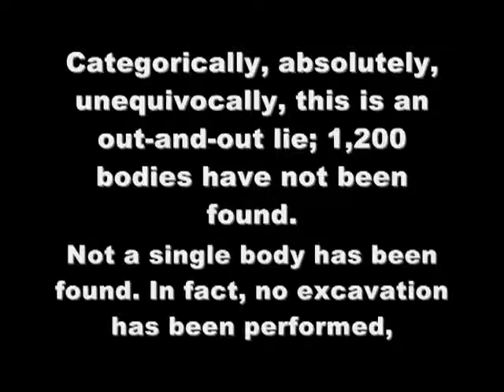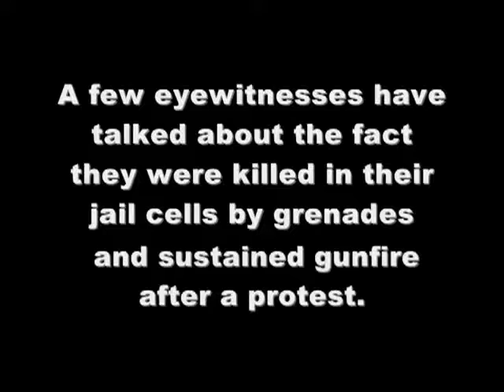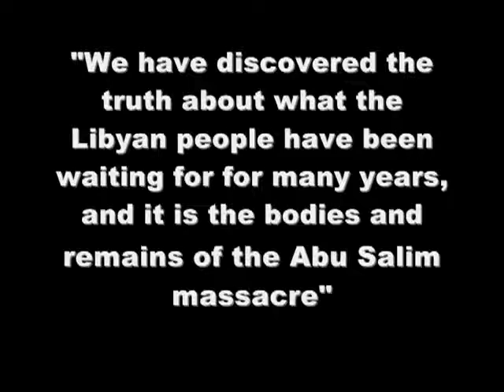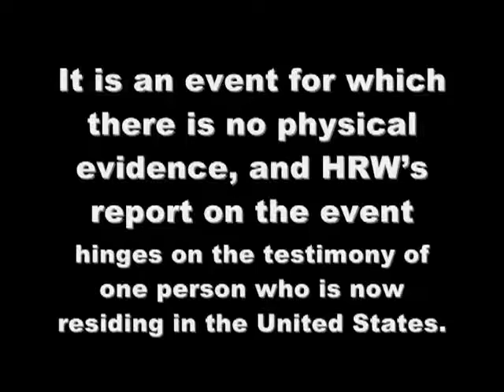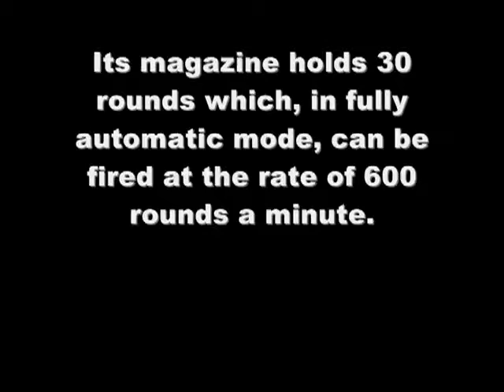NTC concocts mass graves brazen propaganda, NATO Crimes in Libya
27/sept/11 According to new reports NATO Special Ops have taken position in Sirte port in a mission to allow foreign Mercenaries to be dropped off the coast. Since the Western supply routes are disrupted and cut off by the Tarhuna Tribe, NATO decided to attack from the East which failed and now in its last desperate attempt, trying to attack from the sea using foreign Mercenaries.
Fighting continues with NATO Special Ops around the port, whether NATO mission will be successful or not is yet to be seen.

After multiple defeats, NATO began a brutal and genocidal bombing of Sirte in order to terrorize its people in to submission, but the people continue the resistance. Hundreds of innocent people have been reported dead in the town, but the world bodies have been predominantly silent, waiting to leach Libyan oil.

26/sept/11 Medics on the scene testified that the supposed mass grave of a massacre is fake, and the bone fragments are not human. Another devastating blow to NATO propaganda.
NATO has accused the Libyan Jamahariya Government of committing a massacre in Abu Saleen prison, but similar to most accusations, no evidence has been provided. Although some people were sentenced to death for treason from that prison, a massacre has never taken place, a fabricated propaganda lie orchestrated by Libyan enemies. Many CIA agents were executed by the Libyan Government after a failed coup which was headed by Colonel Khalifa Haftar who was operating from USA.

"medics with CNN staffers on the scene said the bones did not appear to be human." (from the mouth piece of NATO propaganda (source - CNN))

26/sept/11 Heavy gunfire and explosions have been heard in the small town of Ragdaline according to new reports, fighting continues and witnesses suggests that oil refineries have been blown up by the Jamahariya Government few hours before NATO experts arrived and plan out the leaching of Libyan Resources.

French companies are already stealing Libyan resources from the sea, NATO warships are guarding Libyan off-shore oil refineries, and French companies are stealing the oil as we speak. Libyans refuse to allow NATO to steal more from inland refineries, the resources belong to Libyans, not to NATO and the Libyan government has vowed to continue resisting any theft and plunder of sovereign wealth.

26/sept/11 Fighting was reported around and inside the town of Ghadames previously, but new reports suggests that NATO Mercenaries have fled the town fearing an entrapment.
Since the Tarhuna Tribe rose up and advancing West wards, NATO mercenaries are quick to leave Western towns because NATO bombs are not available in every city.

They have fled in fear, but finding it hard to regroup. Some fighters crossed the border and entered Tunisia to create a base, but fighting soon broke out between Tunisian Defence forces and NATO Mercenaries.

Rape was just one of many brutal tools used by NATO mercenaries to silence Libyans, and force them in to submission. Many brutal cases emerged, but no organization condemned such atrocities, nor promised to hold NATO responsible for the atrocities.
Cases after cases of brutal and merciless rapes in the hands of NATO mercenaries came forward, but the media completely silent.
Instead the media with International organizations fabricated stories about the Libyan Government using rape as a weapon of war, which was quickly sent to rubbish as a fabricated lie.
The media has finally decided to show a glimpse of NATO terrorism in Libya, this video shows some of the victims of NATO mercenaries, rape was definitely one of the tools of oppression used by NATO.